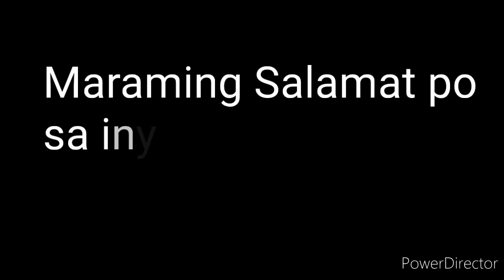PCSO LOTTO RESULT TODAY 2D LOTTO 9pm Draw DECEMBER 18, 2021